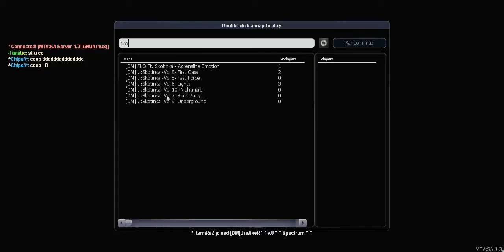Мта Лигавни 3